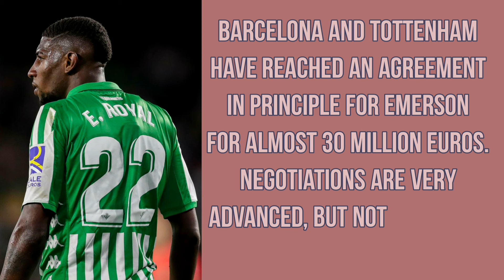MEMPHIS DEPAY SAVES FC BARCELONA AGAIN